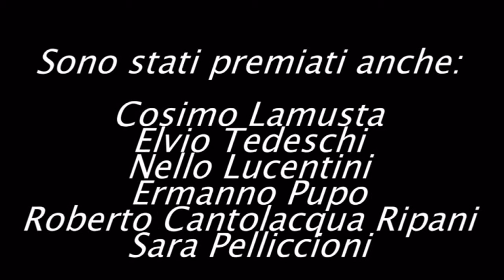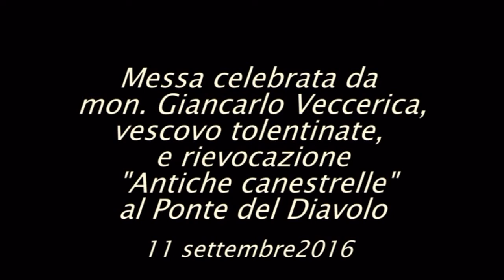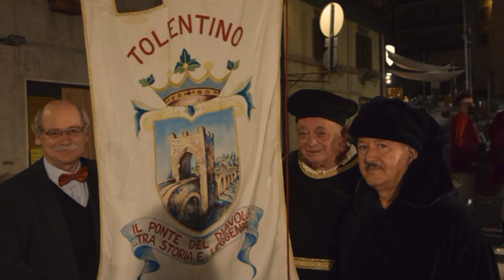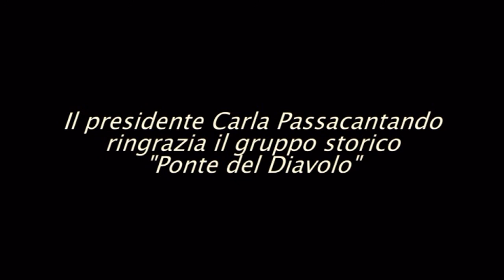Tolentino - "Sul Ponte del Diavolo" - Rievocazione storica